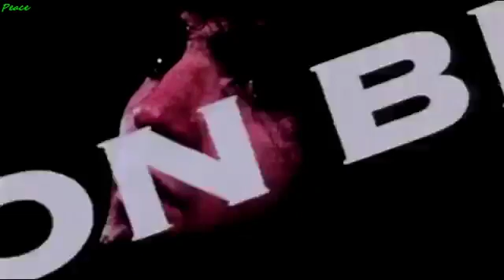Grand Funk Railroad I'm Your Captain Live 1971 640x360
CLASICOS DEL ROCK Y METAL RADIO